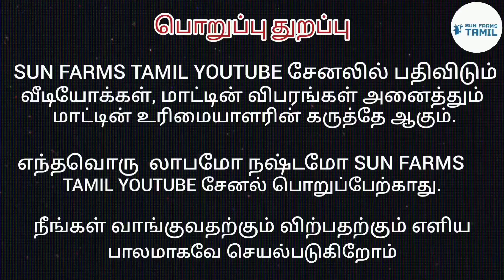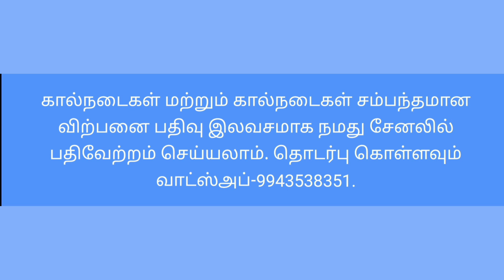20liter கறவை!!முத்தான மூன்று மாடுகள் ஒரே இடத்தில் விற்பனைக்கு hf jersey cow for sale tamil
20liter கறவை!!முத்தான மூன்று மாடுகள் ஒரே இடத்தில் விற்பனைக்கு hf jersey cow for sale tamil